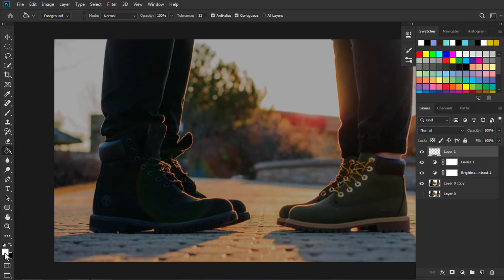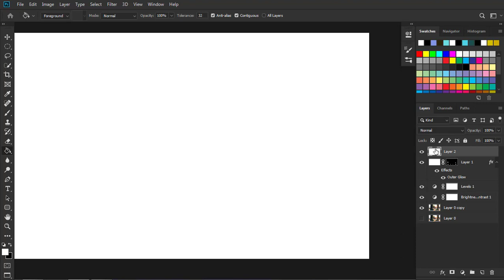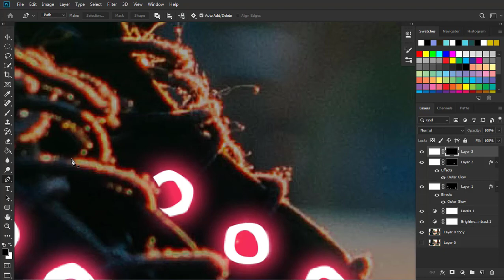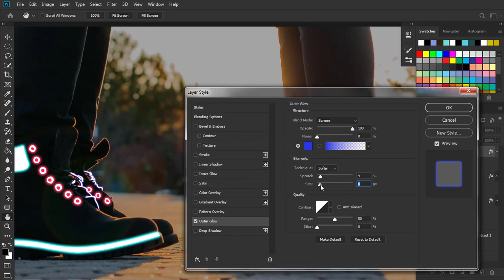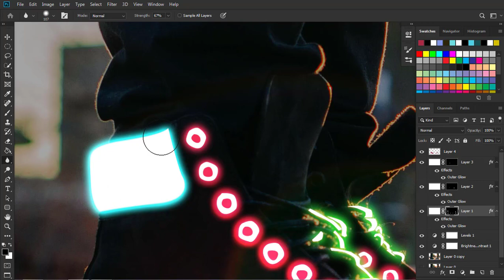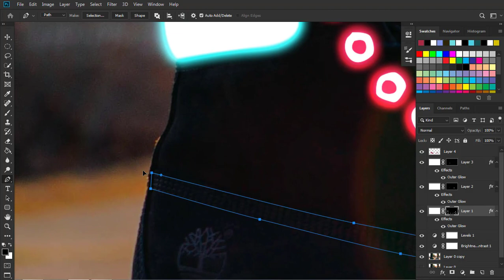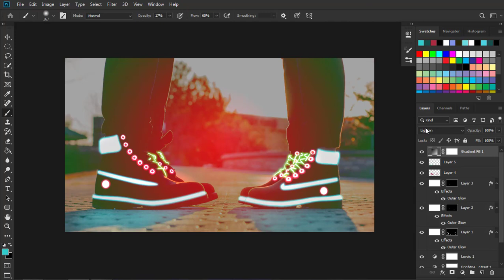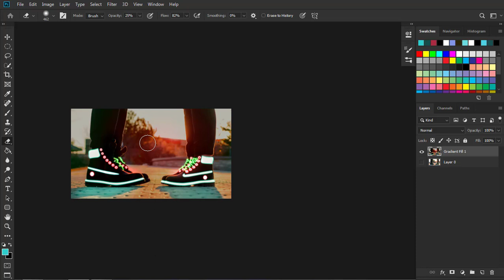Neon Glowing Effect Shoes Photoshop cc Tutorial lighting effect Perfect Adobe